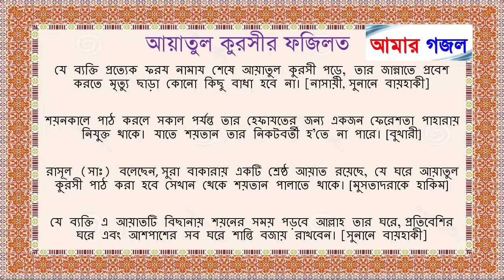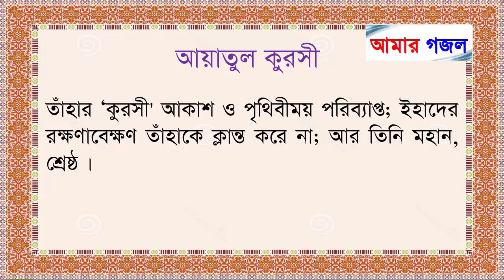Ayatul Kursi Bangla Translation & Pronunciation - 3 Reciters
Ayatul Kursi with Bangla Audio Translation and Pronunciation by 3 world famous reciters. Recited by 3 world famous reciters.